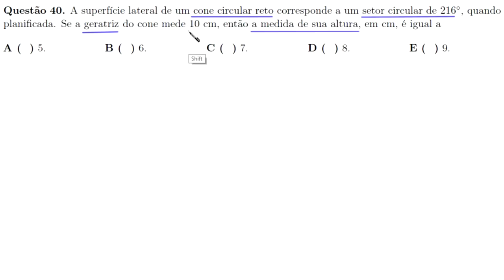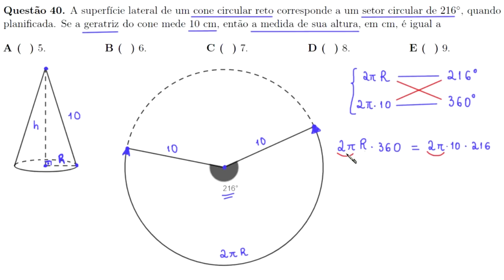ITA 2019 - CONE CIRCULAR RETO - QUESTÃO 40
Questão 40. A superfície lateral de um cone circular reto corresponde a um setor circular de 216", quando
planificada. Se a geratriz do cone mede 10 cm, então a medida de sua altura, em cm, é igual a

Sony Vegas

Atube Catcher

MICROFONES

Lapela Sony: ECMCS3